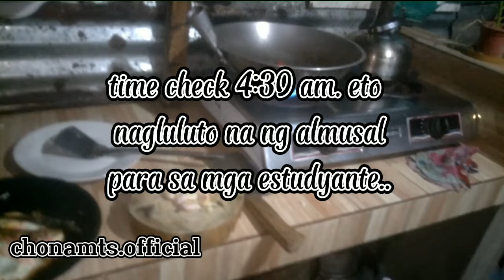BACK TO SCHOOL NA MGA BATA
Back to school na naman kaya eto maaga gumising para magluto